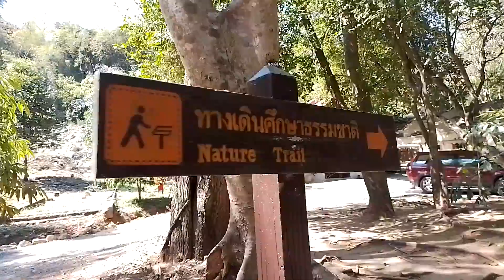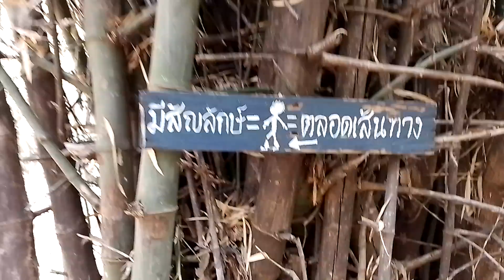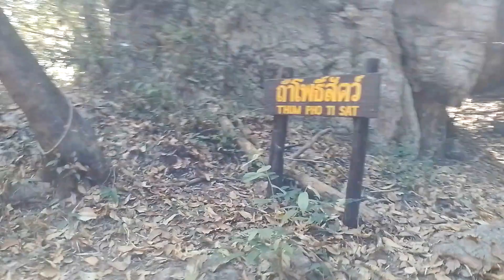ถ้ำโพธิสัตว์panachannel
มาชมในถ้ำโพธิสัตว์กันครับ